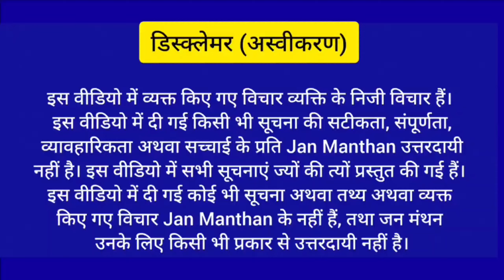राहुल गांधी को पप्पू और गहलोत को तोतला कहने पर जनता ने गोदी भक्त को धर लिया फिर जो हुआ खुद ही देखलो